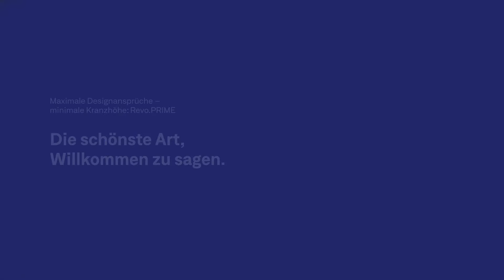Revo.PRIME Teaser | GEZE Karusselltür | Deutsch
Mit der minimalen Kranzhöhe von nur 75 mm beeindruckt die Revo.PRIME mit einem kaum sichtbaren Antrieb

Schmalste Profilsysteme von 60 mm begeistern zusätzlich mit maximalem Design im Eingangsbereich – für mehr Freiraum, mehr Transparenz und deutlich mehr Leichtigkeit.